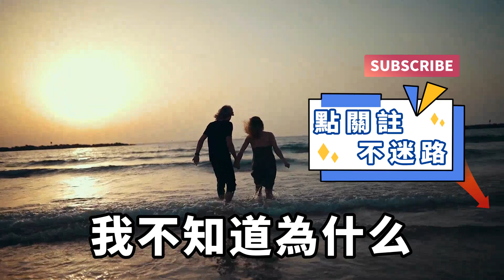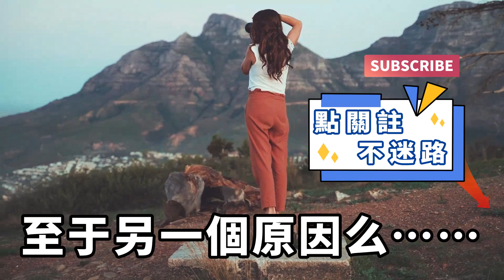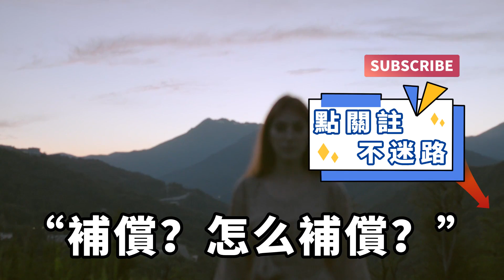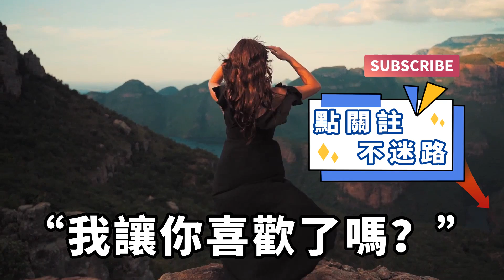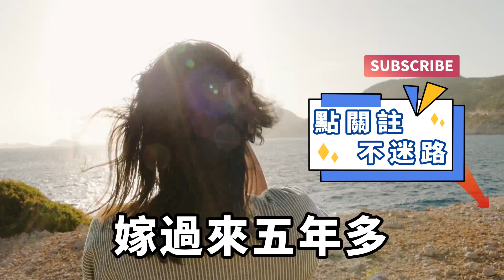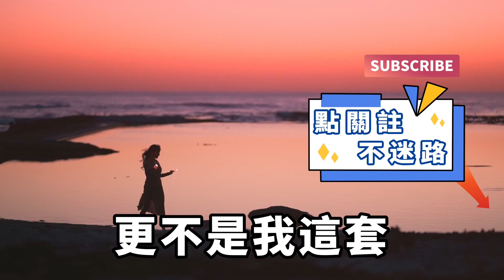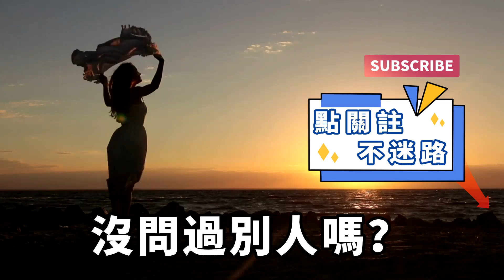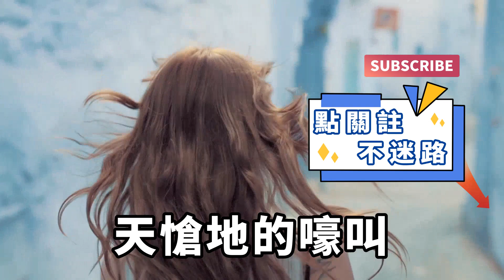周傑倫演唱會馬上就開始，妻子卻突然鬧肚子，我本要留下來陪著她，她卻非叫我去還讓我錄視頻，果然背著我有貓膩！【一窗昏曉】落日溫情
前陣子我和妻子白燕妮去亞龍灣玩。妻子穿著一件純白比基尼，盡顯豐腴修長的性感身材，尤其是翹臀細腰，簡直迷死人，回頭率超高。我躺在沙灘椅上，不知不覺間進入夢鄉。